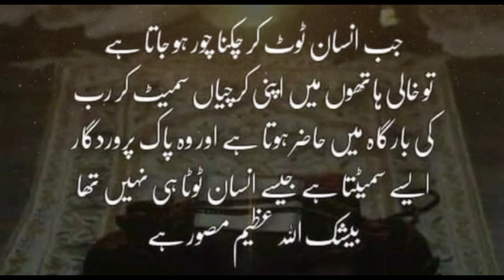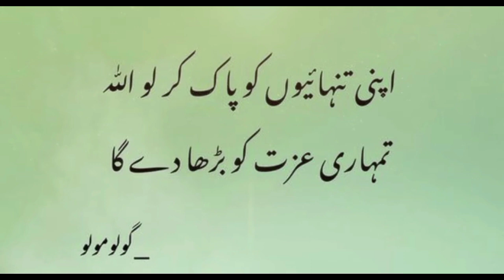Aur Jab Jab Bi Mein Ne Kuch Khoya|Aqwal e Zareen BeautifulQuotes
Voice Baloch TV512